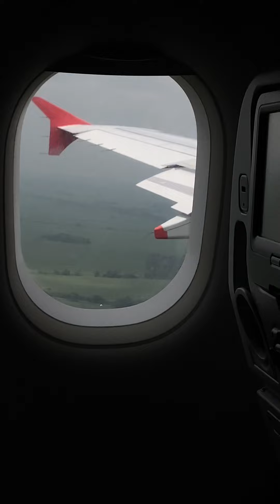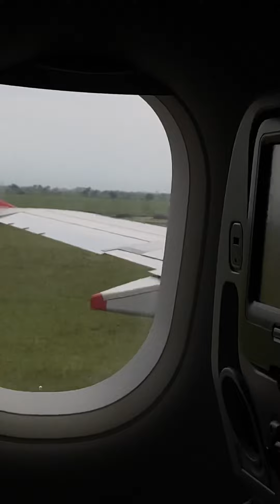¡ARRIVANDO EN CALI - COLOMBIA! Alfonso Bonilla Aragón Intl Airport ✈️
Impresionante aterrizaje en Cali